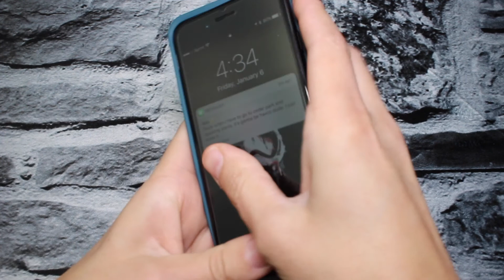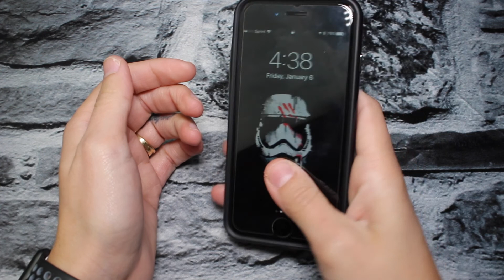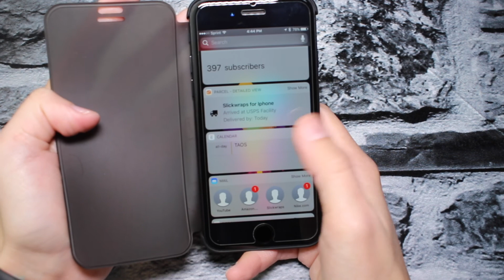ROCK iPhone 7 Case Pickups! - January Favorites!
Hey guys here is is my favorite iPhone 7 case pickups for the month of January. They are all from the company ROCK and all have a pretty unique design. This also marks day 70 of our 100 days of gadgets challenge. I love you guys!
-- Hermit Bracket
-- ROCK Carbon Fiber
-- ROCK [Royce Stand]
-- Clear Case
-- Clear View Translucent Touch Sensible Ultra Thin Slim Window

The giveaway at the end of the 100 days will be an item out of the 100 days of gadgets. On day 100 one lucky winner will win a gadget of their choice from all the gadgets shown throughout the 100 days. Good luck to everyone!!

Thank you for your amazing support and I love you all!!!